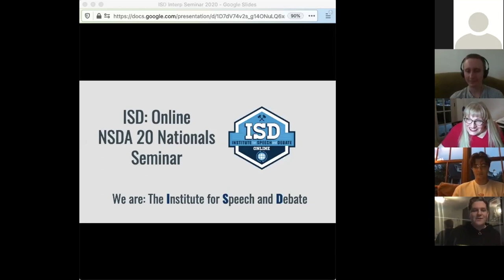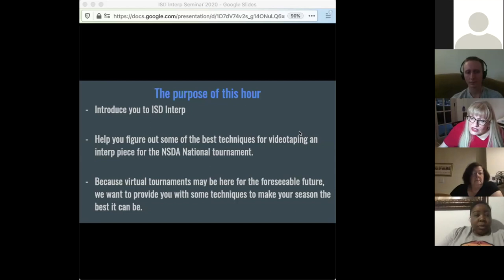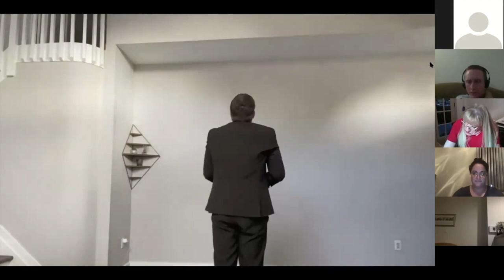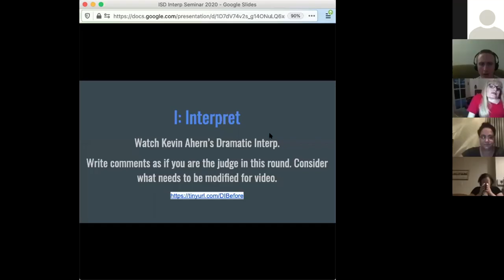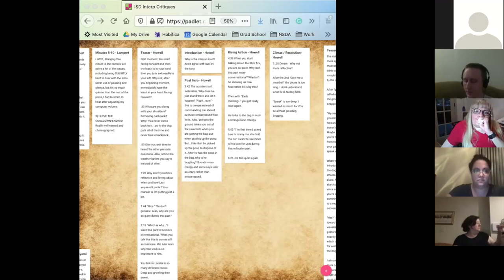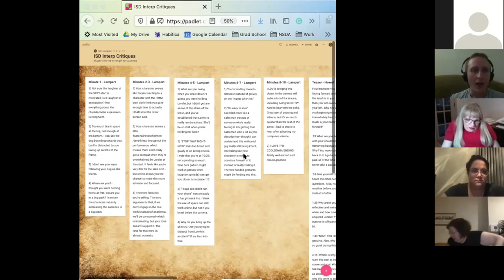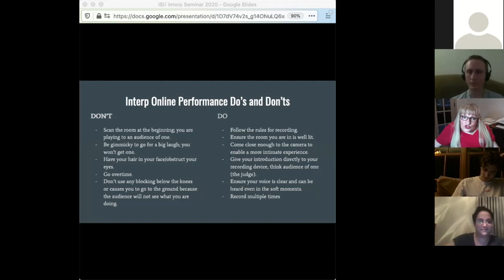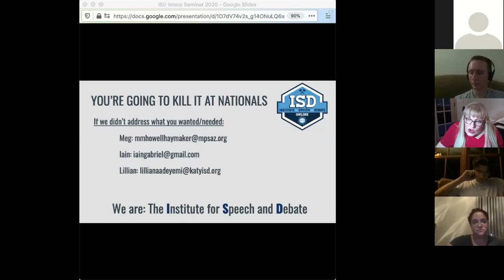ISD: Online Interp Seminar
ISD: Online Interp Curriculum Director Meg Howell and the entire ISD Interp Faculty showcase what online instruction will look like this summer and give students special tips for Nats20 and all online tournaments!

To learn more about ISD: Online this summer, please